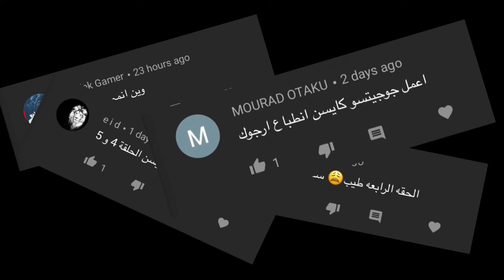انطباع مباشر الحلقة الرابعة والخامسة الموسم الأول | جوجوتسو كايسن | Jujutsu Kaisen Reaction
كابتن عبدالله ومودل نور
مدمنين أنمي 🤩
هذه الحلقة إنطباع مباشر عن جوجوتسو كايسن الرابعة والخامسة من الموسم الاولى

عن القناة:
هذه القناة تجمع ما بين انطباعات وألعاب وڤلوقات.

سوشيل ميديا:

كابتن عبدالله
Snap: Captsaudia

مودل نور
Snap: Modelnooor

الموسيقى:

Intro: ‏Tetris 99 Main Theme - soundhub
Outro: ‏Tetris 99 Main Theme - soundhub